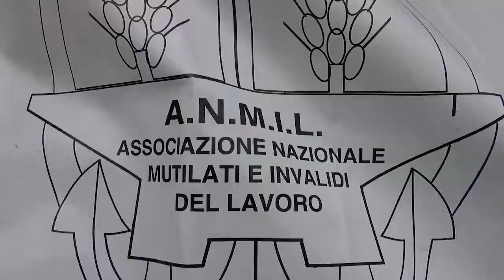Infortuni sul lavoro, Arezzo in positiva controtendenza